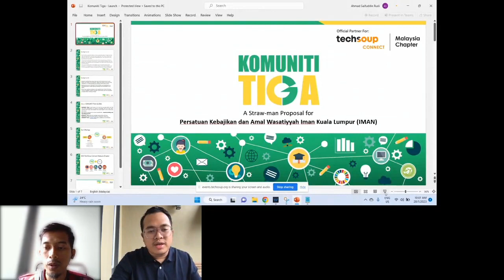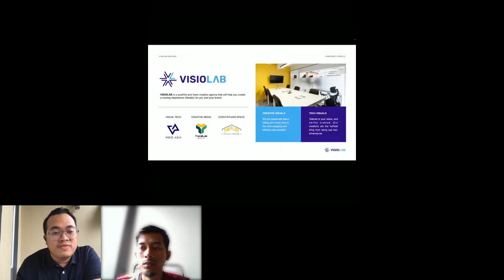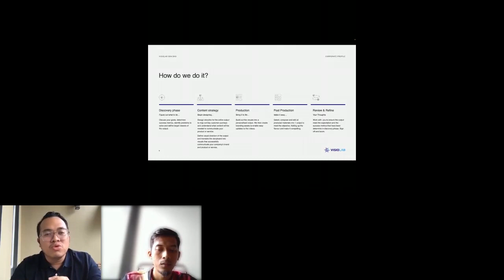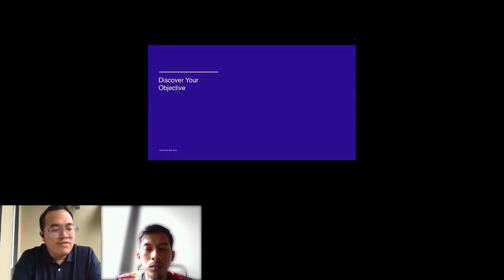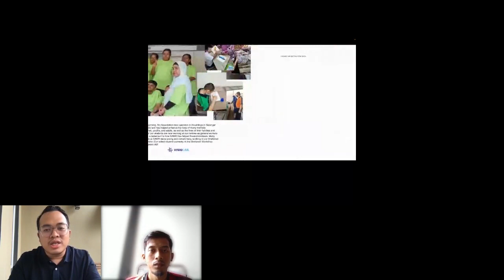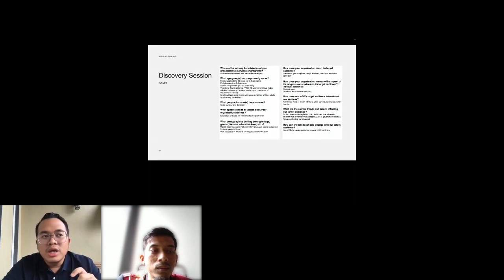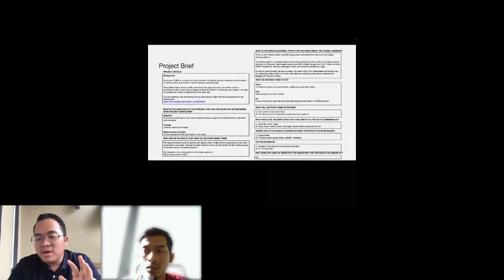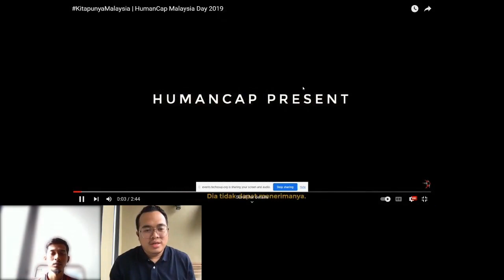TechSoup Connect Malaysia: Branding Identity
Hosted by TechSoup Connect Malaysia on January 28, 2023.

“Brand is the sum total of how someone perceives a particular organisation. Branding is about shaping that perception.” - Ashley Friedlein

According to the American Marketing Association, a brand is a name, term, design, symbol, or any other feature that identifies one seller’s good or service as distinct from those of other sellers. 'Brand' and 'Branding' have been discussed mostly in the context of businesses, one can't deny the importance of branding for the Non Profits especially in this era where social media has become the main and affordable medium of communications.

In this one hour session, you will be introduced to the basics of Branding that will help you to decide what your organisation want to accomplish, identify your target audience, define the terms of success with your campaign, and decide how you want to make your organisation known.

This session will be led by the expert in the industry with vast experience managing multiple clients and successfully enhanced their visibility in their respective industry.

Regardless of your organization's size, this will be a great start of an exciting journey to tell the stories of your organizations to the rest of the world!